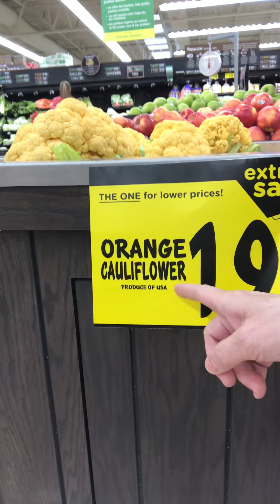Always eat healthy foods. Kalispell Montana ❤️